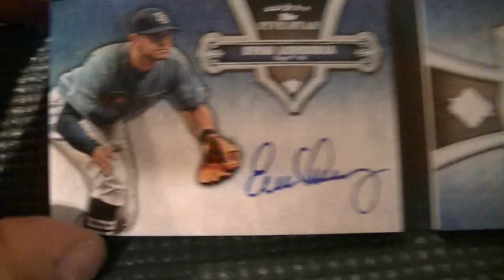Personal Case Recap~ 2012 Topps Five Star Baseball 3 Box Break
This is a recap of all the hits from my case of  2012 Topps Five Star Baseball Cards. I was very lucky to hit many great cards for my personal collection.